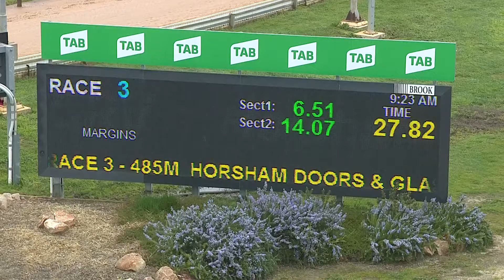HOR SAT 27 AUG 22 R3